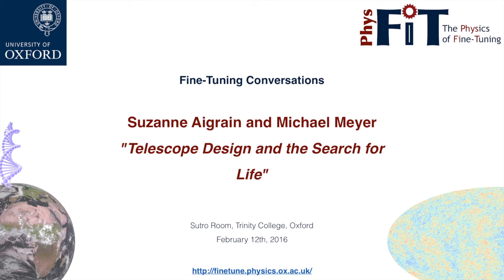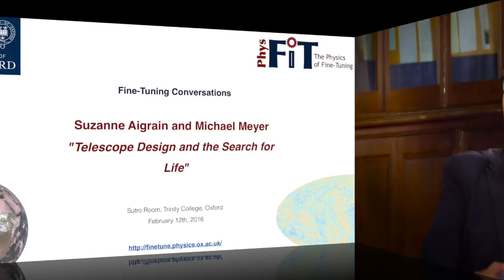Fine-Tuning Conversations: Aigrain and Meyer Part 1, Telescope Design and the Search for Life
In the first part of their discussion, Michael Meyer and Suzanne Aigrain lay out the conditions for habitability on an exoplanet and challenges of looking for such planets. This discussion was conducted at Trinity College, Oxford, on February 12, 2016.